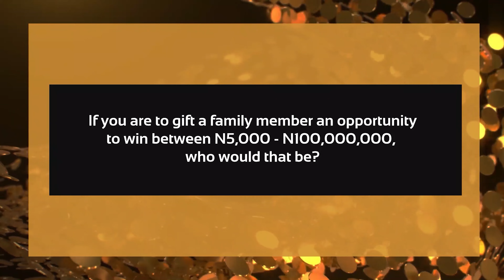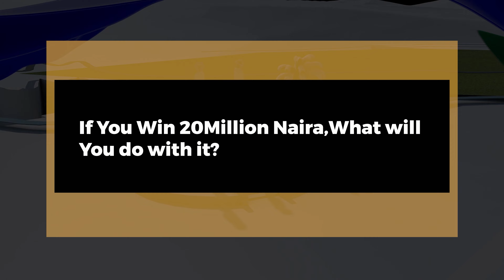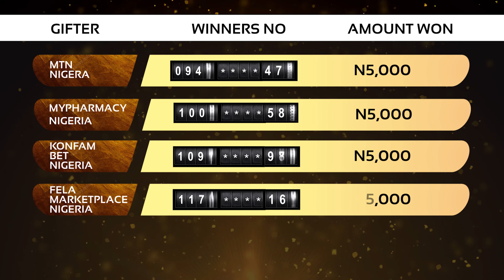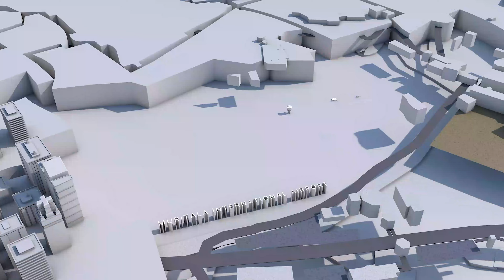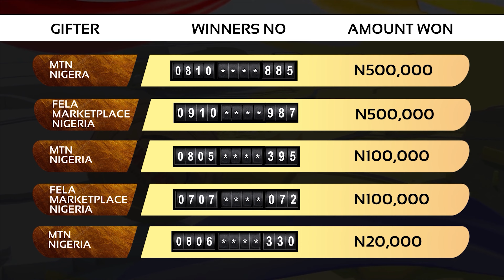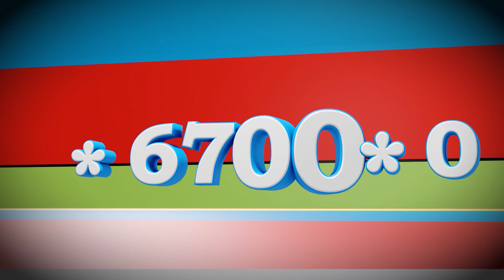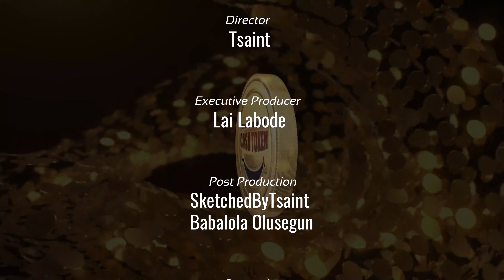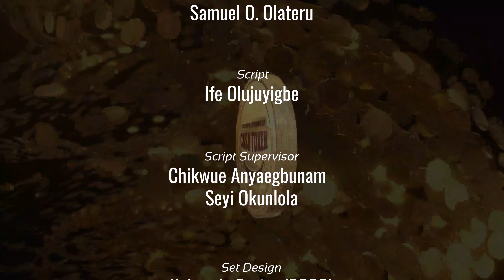CashToken Draw Show 200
Watch the CashToken Draw Show today, where you meet with our new winners and they tell you their stories. We have an important Information for you today, Watch to know more about MTN ZIGI Chatbot and it's Rewards.